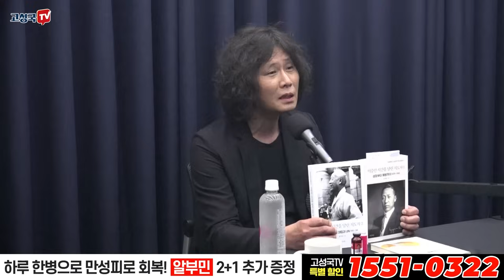[장원재 남정욱의 쌍구라] 고성국TV에서 "쌍구라를?"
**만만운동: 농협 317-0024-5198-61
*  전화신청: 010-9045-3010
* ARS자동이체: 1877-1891